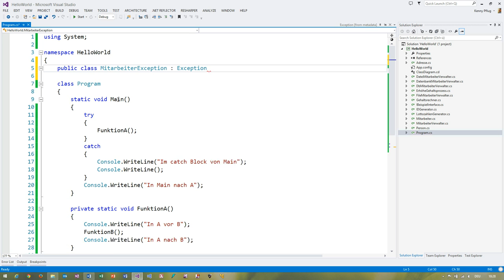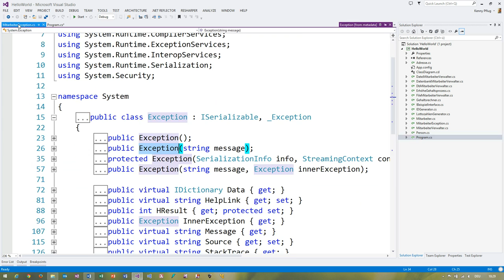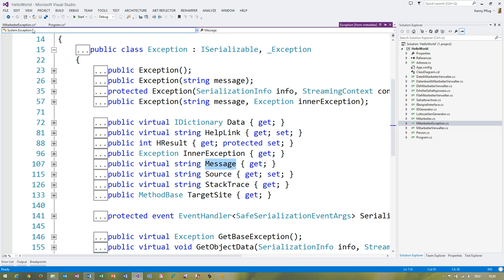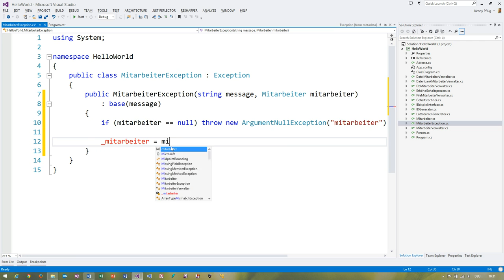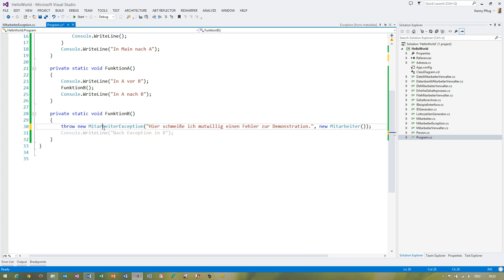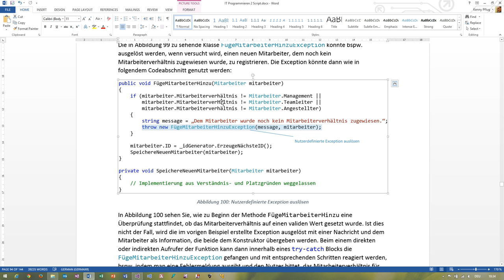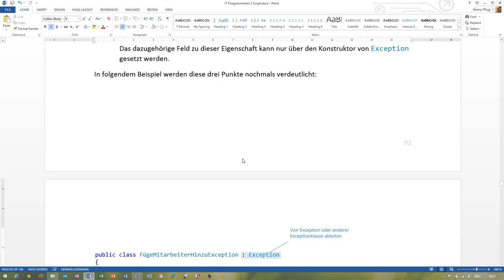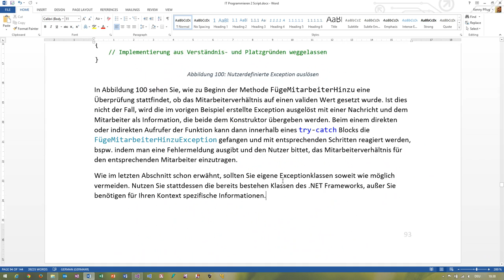58 Eigene Exceptionklassen in C# schreiben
In diesem Video sehen wir uns an, wie man eigene Exceptionklassen in C# schreiben kann.